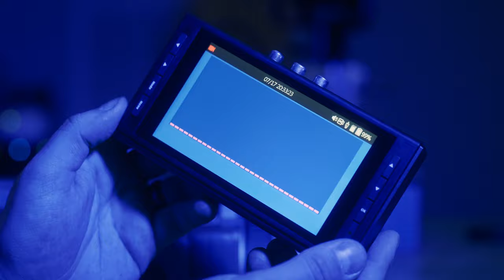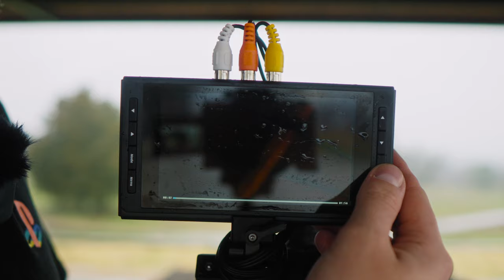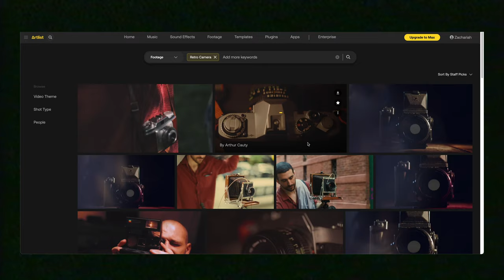the perfect Sony camera already exists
🎨 Street Art Motion Template

My VX1000 Tapeless Build (not exact same parts as the video but it'll work the same)
◆ Clear Click Monitor/Recorder
◆ Micro SD Card
◆ Nato Rail Cold Shoe Mount
◆ Monitor Mount
◆ Bongo Ties

◆ YouTube Camera
◆ Cinema Camera
◆ Camera Monitor
◆ Do-It-All Lens
◆ Wide Lens
◆ Thumbnail Lens
◆ Beefy Tripod
◆ Travel Tripod
◆ Best SD Cards
◆ Second Best SD Cards
◆ Powerhouse Light
◆ Key Light
◆ Portable Light
◆ Large RGB Light
◆ Favorite Diffusion
◆ Large Soft Box
◆ Affordable C-Stands

◆ Best Wireless Mics
◆ On Camera Shotgun Mic
◆ VO + Podcast Mic
◆ Podcast Mic Arm
◆ Field Recorder

◆ Work Bench
◆ Desktop Computer
◆ Computer Dock
◆ Editing Monitor
◆ Editing Headphones
◆ Quality Mouse Pad
◆ NAS Storage
◆ Insane Audio Interface + capture card
◆ Edit Faster w/ This

⌨️ Favorite Editing Tools
◆ Artlist Music (get 2 extra months free)
◆ Motion Array